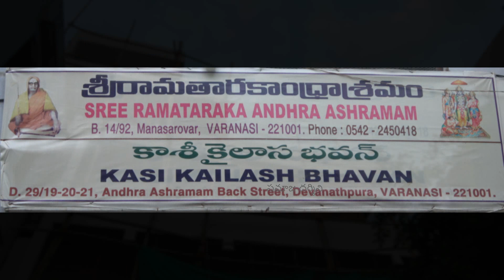పెరుగుతున్న భక్తుల రద్దీకి దీటుగా ముస్తాబౌతున్న శ్రీ రామతారక ఆంధ్రా ఆశ్రమం వారి కాశీకైలాస భవనం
పెరుగుతున్న భక్తుల రద్దీకి దీటుగా ముస్తాబౌతున్న శ్రీ రామతారక ఆంధ్రా ఆశ్రమం వారి కాశీకైలాస భవనం samajadarsini srtaa,org

Video, edited and executed by Muktevi Prakaasa Rao
Voiceover: Muktevi Gayathri Devi

పూజలు వివరములు
Union Bank of India అక్కౌంటు నంబరు 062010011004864 IFS CODE UBIN0806200
గణపతి నవరాత్రి ఉత్సవమలు- భాద్రపద శుక్ల చతుర్ది వినాయకచవితి నుండి 9 రోజులు ప్రత్యేక పూజలు జరుపబడును. విరాళము రూ.1116/-.  Union Bank of India  అక్కౌంటు నంబరు 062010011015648 IFS CODE UBIN0806200

1.దాత పేరు-
2.ఎవరి పేరున అన్నదానము చేయవలసినది-
3.గోత్రము-
4.ఏమాసము లో ఏతిథి (తేది) రోజున చేయవలసినది-
5.పూర్తి అడ్రసు-
లేదా Union Bank of India ACCOUNT NUMBER : 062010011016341-IFS CODE UBIN0806200ద్వారా జమ చేసి పై వివరములు తెలుపుతూ ఇ-మెయిల్ పంప గలరు

విరాళము లిచ్చిన దాతలకు ఇన్ కంటాక్స్ సెక్షన్ 80జి  ప్రకారము రాయతీ కలదు. దాతలు ఆధార్ నం. కాని పాన్ నం. కాని తప్పనిసరిగా జతపరచవలెను